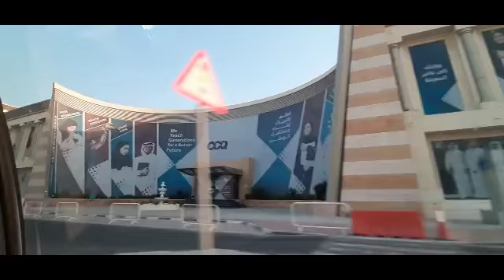Road Trip in Doha